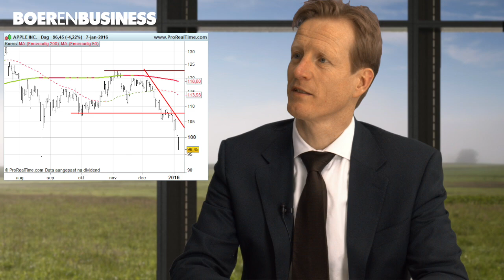iPhones verklappen koers die beurzen in 2016 inslaan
De wereldwijde aandelenmarkten zijn 2016 bijzonder volatiel begonnen en de oorzaak hiervan ligt in Azië. Een belangrijke graadmeter voor de manier waarop de aandelenkoersen zich verder in 2016 gaan ontwikkelen, is het aandeel van techgigant Apple.

Hendrik Jan Davids, partner bij vermogensbeheerder Inmaxxa, zegt dat dit aandeel alle factoren die in 2016 van invloed zijn op de aandelenmarkten, verbindt.